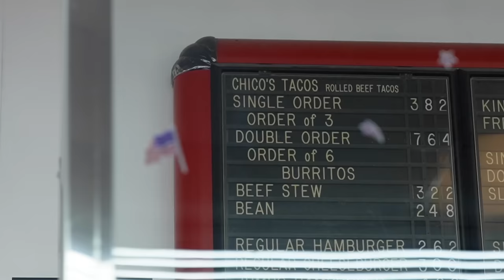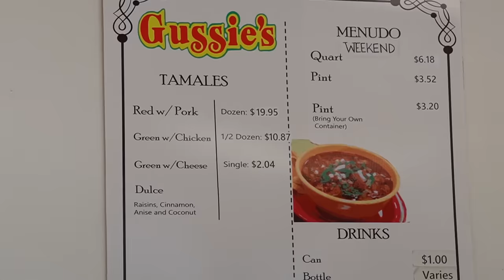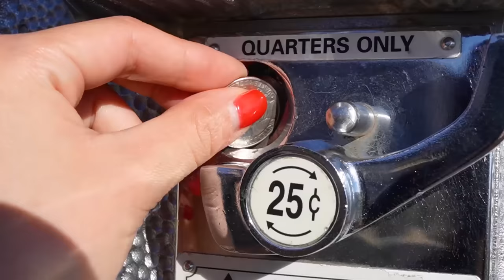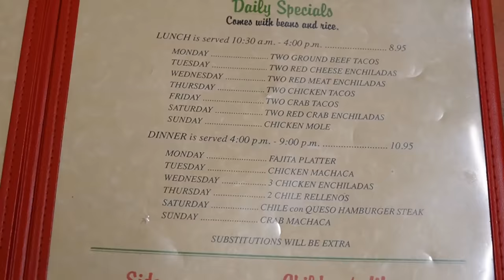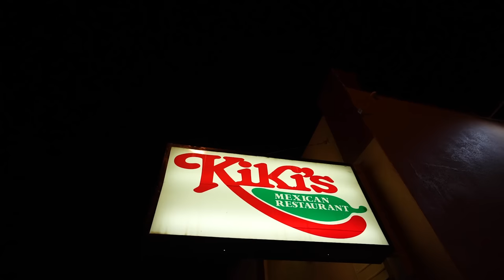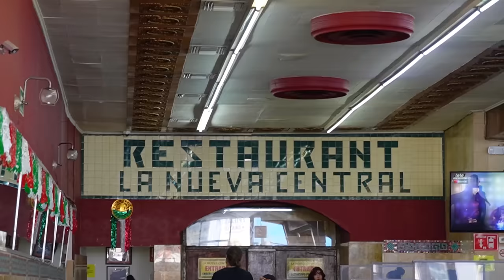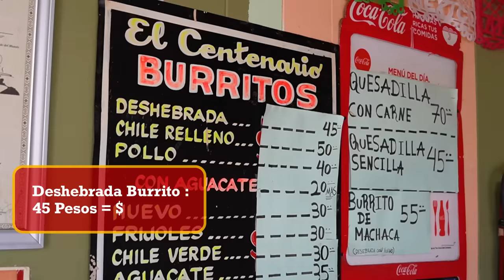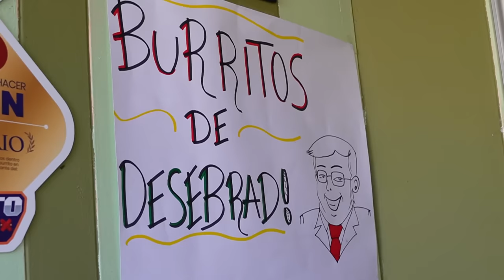I Drove to Mexico... to Eat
📍All the places I went to + the prices!
📍Chico’s Tacos
Single Order $2.40
Fries $1.00
King Size Hot Dog $2.69

📍Gussie’s
Red Tamales with Pork $1.64
Green with Cheese $1.64

📍Kiki’s Mexican Restaurant
Nacho Supreme $11.95
Chile Relleno $13.75
Enchilada $11.55

📍The Reagan El Paso
Luna de Tuna $13
Valencia Night Cap $14
Al Pastor Margarita $15

📍La Nueva Central
Heuvos Rancheros $52 pesos = $2.84
Chilaquiles Enmoladas $65 = $3.55
Menudo $55 pesos = $3.00

📍Burritos Centenario
Deshebrada Burritos $45 = $2.46
Chile Relleno $50 = $2.73